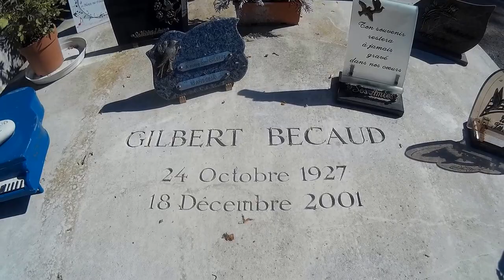TOMBE DE GILBERT BECAUD " Monsieur 100 000 Volts " PERE LACHAISE.PARIS.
TOMB OF GILBERT BECAUD "Mr. 100 000 Volts" PERE LACHAISE.PARIS.

Gilbert Bécaud , né le 24 octobre 1927 à Toulon et mort le 18 décembre 2001 à Paris, est un chanteur, compositeur et pianiste français.
Au cours de sa carrière, il se produit trente-trois fois sur la scène de l'Olympia, où il gagne son surnom de « Monsieur 100 000 volts » en raison de son sens du swing, à cause des passions qu'il soulevait dans son sillage et de ses fans qui, souvent, cassaient par enthousiasme les fauteuils1. Il laisse l'image d'un homme électrique, toujours en mouvement. Sa cravate à pois, ses quelque quatre cents chansons et sa main sur l'oreille (pour être sûr de chanter juste)2 sont d’autres images spécifiques qui ont marqué les esprits.